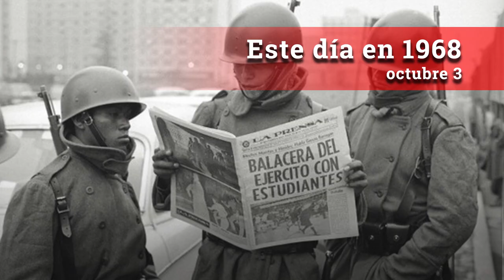Este día en 1968 / Octubre 3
La plaza de las Tres Culturas presenta un aspecto desolador. La atmósfera de muerte se expande por todo Tlatelolco. Se ha cortado el abastecimiento de agua y gas. Hay un inexplicable montón de zapatos perdidos por niños y adultos niños … Así amaneció en Tlatelolco, un día como hoy, 3 de octubre, hace 50 años.